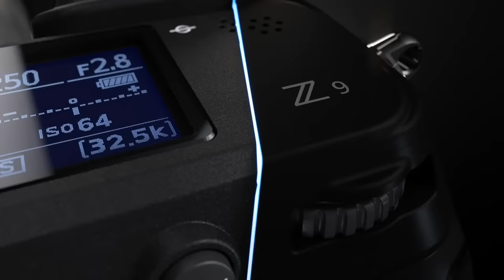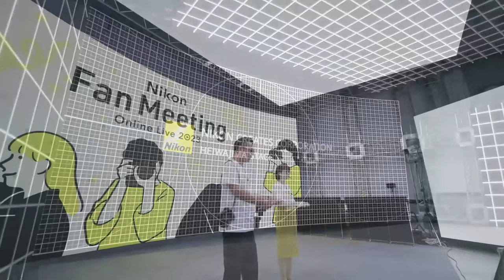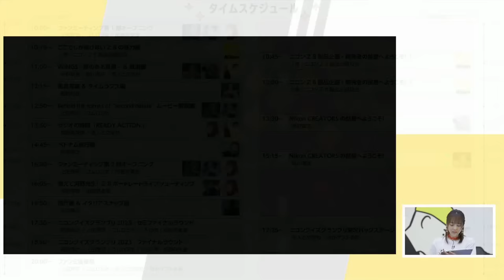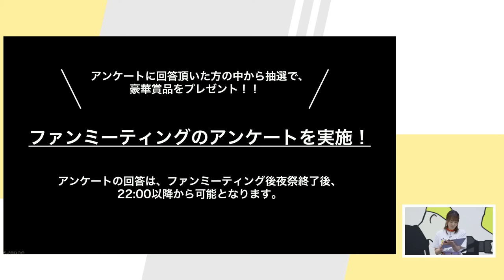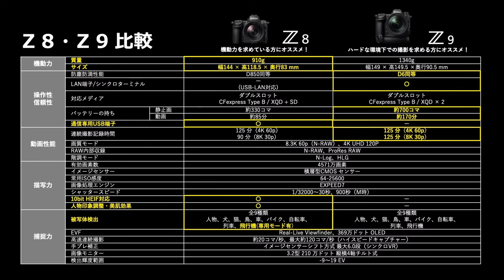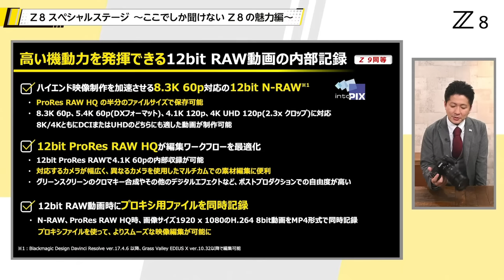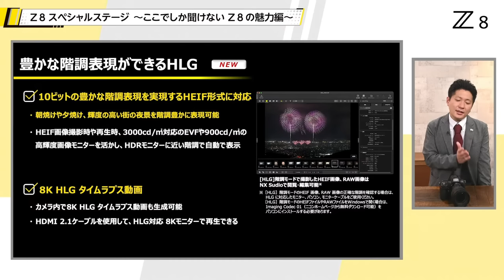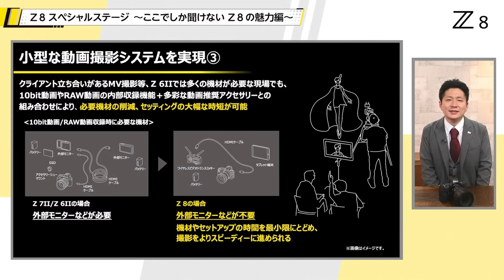【Nikon Fan Meeting Online Live 2023】第１部オープニング ／（株）ニコンZ 8製品企画担当 ここでしか聞けないZ 8の魅力編 │ニコン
Z 8発売記念【Nikon Fan Meeting Online Live 2023】

0:00:00 まもなく配信スタート＆Z 8紹介VTR
0:10:00 第１部オープニング
0:25:40 ここでしか聞けないZ 8の魅力編
0:37:26 プロニーズも満たす高い動画性能・10bit HEIF形式
0:52:27 SNSキャンペーン＆グッズ販売告知など
0:54:30 終了

第１部オープニング
■出演：上田晃司、コムロミホ、加藤英美里

ここでしか聞けないZ 8の魅力編
■出演：（株）ニコンZ 8製品企画担当
■Z 8スペシャルコンテンツ

■Z 8発売記念　Nikon Fan Meeting Online Live 2023　特設サイト

■公式オンラインショップ　ニコンダイレクト